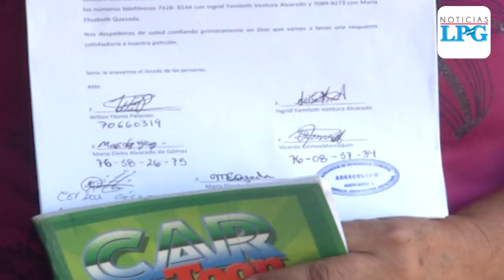Comunidades de calle a Mariona aseguran no recibieron ayuda y tienen un mes sin trabajar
Los habitantes de estas comunidades dicen sentirse olvidados por las autoridades de Gobierno y municipales, por lo que han buscado ayuda y aún no llega.

¡Visítenos!